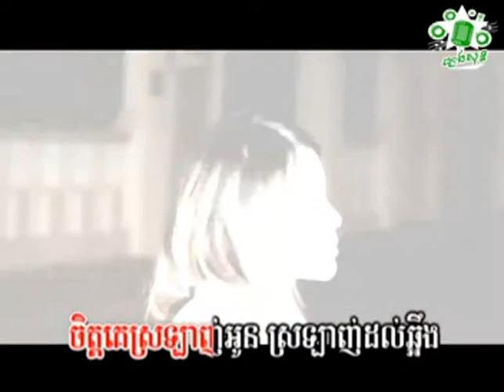តាក់ ម៉ា អូនស្រលាញ់គេ100% Tak Ma Oun Srolanh Ke 100%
ជួយចុចsubscribeផងណា!